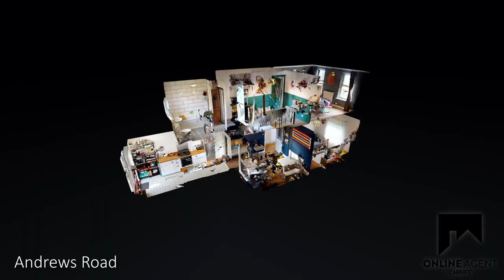Andrews Road, Llandaff North, Cardiff